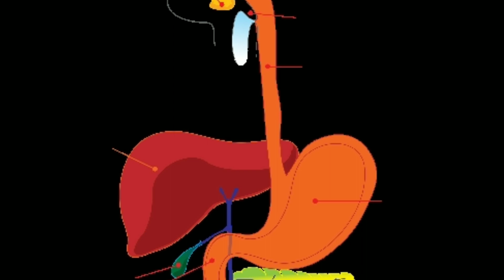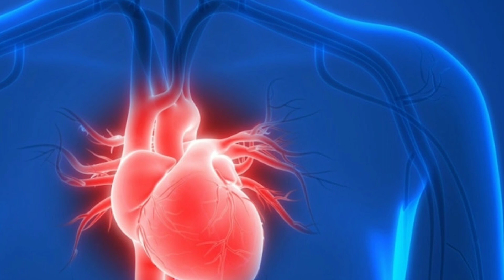ప్రొద్దున్నే నిద్ర లేచేటప్పుడు కుడి ప్రక్కకు (Right side) తిరిగి లేవాలి అంటారు ఎందుకో మీకు తెలుసా ?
This video helps to people to know the importance of wakeup at right side in early morning.